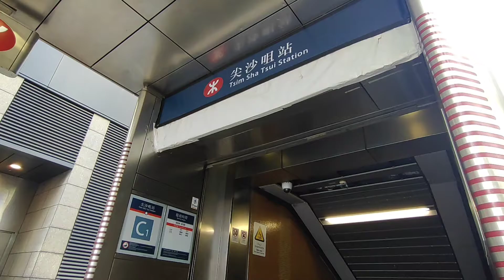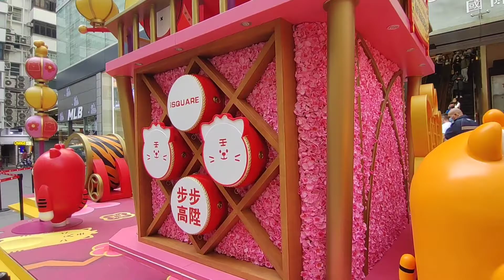i Square tst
tempatnya mudah dijangkau dekat dengan MTR tst exit C1 lurus trs nganan sudah kelihatan